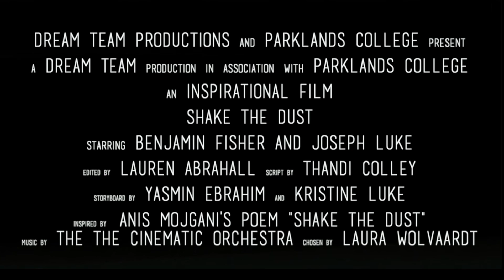SHAKE THE DUST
Created by Kristine Luke, Lauren Abrahall, Laura Wolvaardt, Yasmin Ebrahim, Thandi Colley & Ben Fisher.